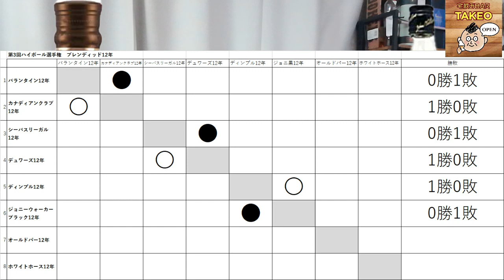ハイボール選手権ブレンディッド12年 第３戦 ディンプル12年VSジョニーウォーカーブラック【ウイスキー】【ハイボール】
第3回ハイボール選手権、第３戦目です、ディンプル12年とジョニーウォーカーブラック、またもや名門スコッチ対決です、さて軍配はどちらに

takunomitakeo